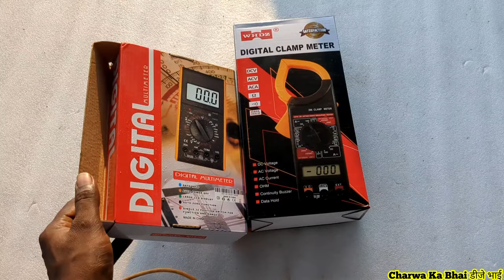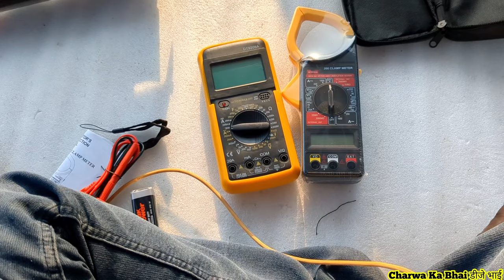Dosto आज clamp Miter 🤔और digital Miter le आए हैं ⭐solar system अब manage hoga 😺